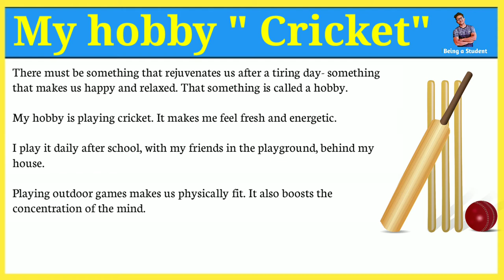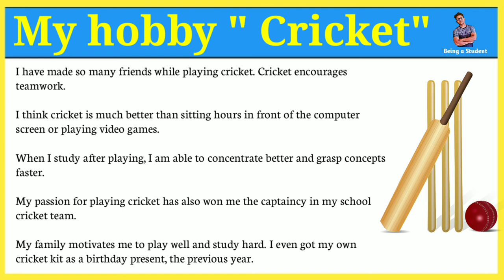10 lines Essay on my hobby cricket in english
#‌10LinesEssayonMyHobbyinEnglish

Hi
This is Anmol Paswan and welcome to my youtube channel in this Channel you will learn all types of Essay,paragraph, Complaint writing, notice writing, and much more..so subscribe our channel to get such videos

Frienda in this video you will learn about essay on  my hobby in English hope you  would like this video

Queries Solved:

1) essay on my hobby in english
2)my hobby essay in english
3) 10 lines essay on my hobby
4) easy essay on my hobby
5) write essay on my hobby